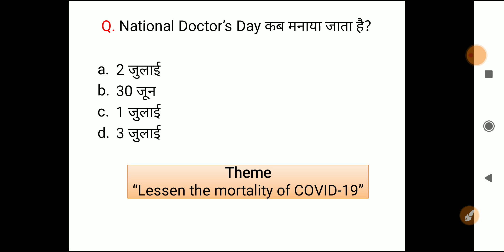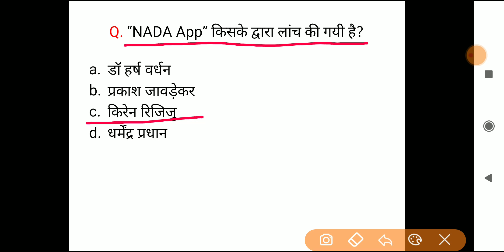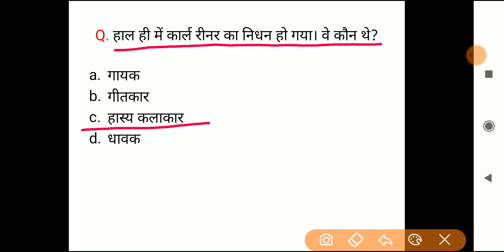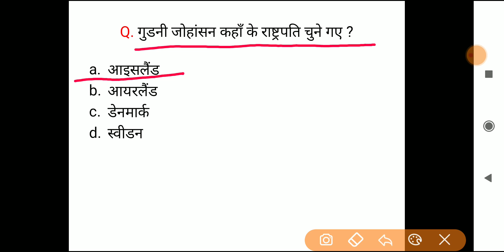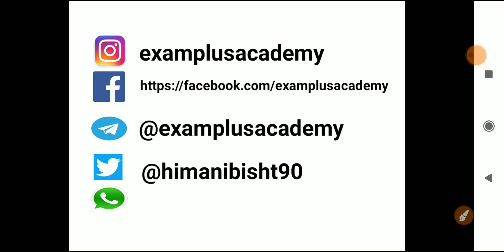Daily Current Affairs | Current Affairs In Hindi | 2 July 2020 Current Affairs | IBPS RRB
Join Telegram to get PDFs